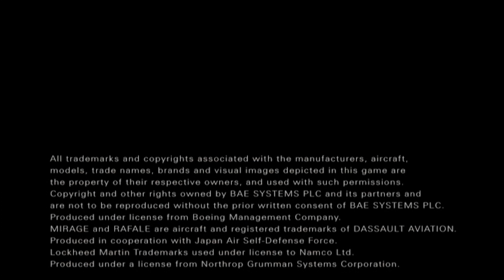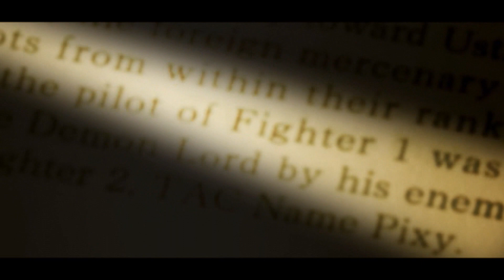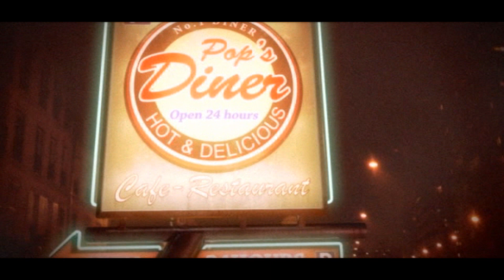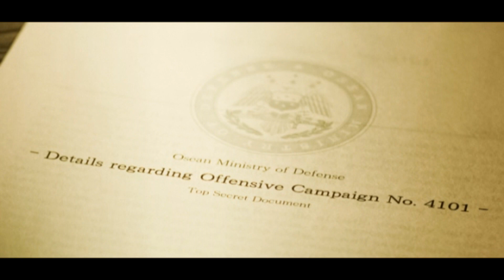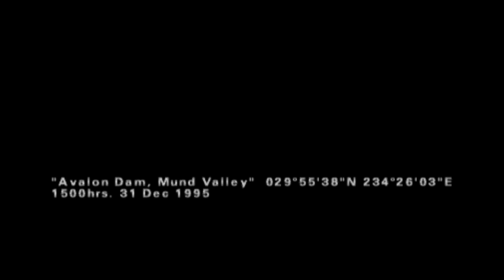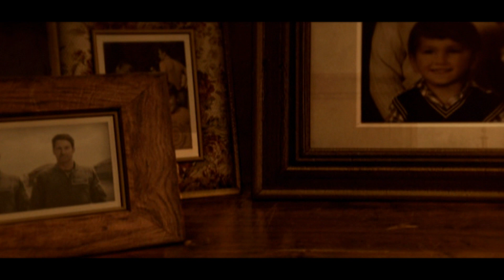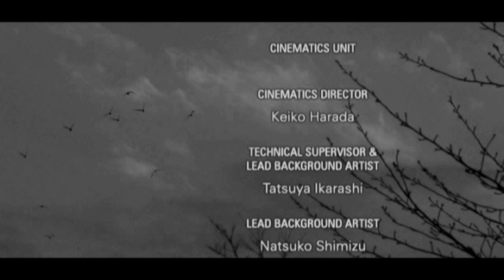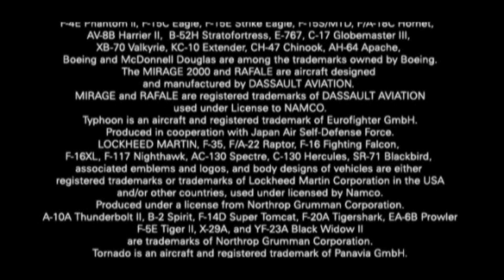Ace Combat Zero - The Belkan War (Soldier Style) (English): All video scenes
Video without subtitles
ALL GAME SERIES